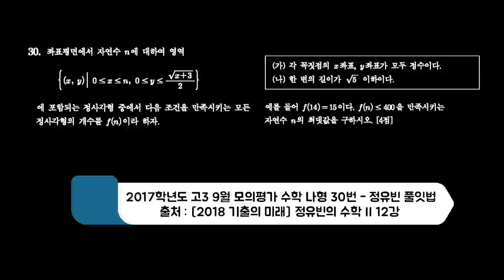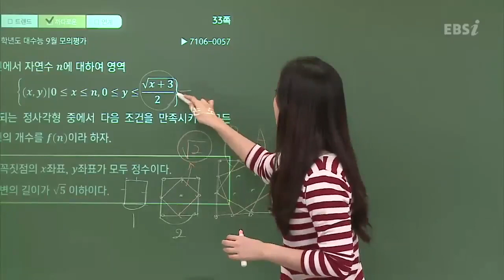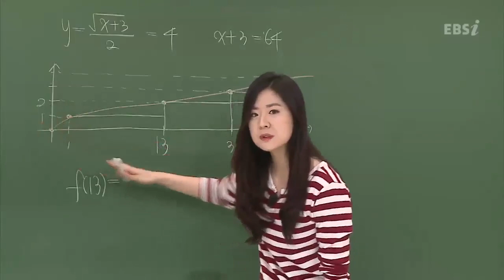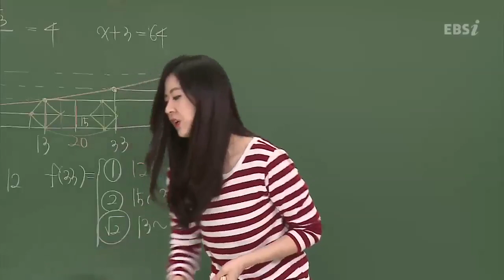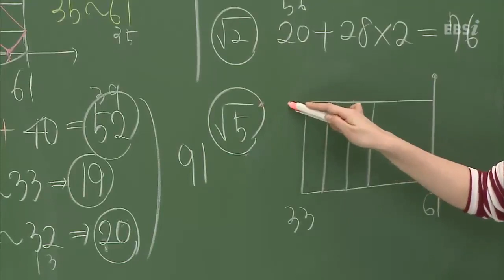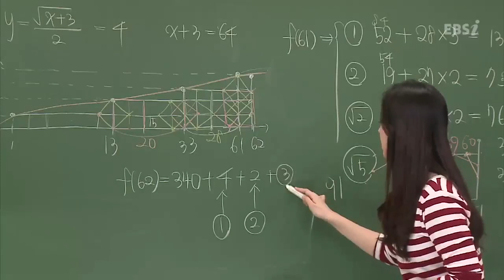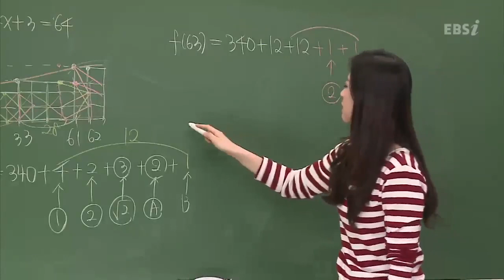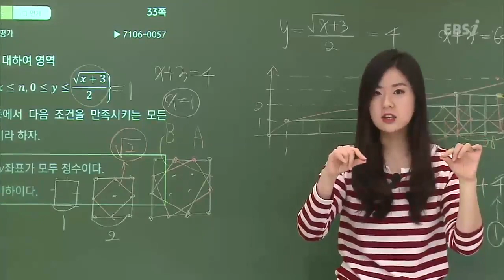등급을 좌우했던 문제의 수학나형! |EBS 모든 풀잇법, 2017학년도 고3 9월 모의평가 수학 나형 30번-정유빈 풀잇법 | EBSi 고교강의